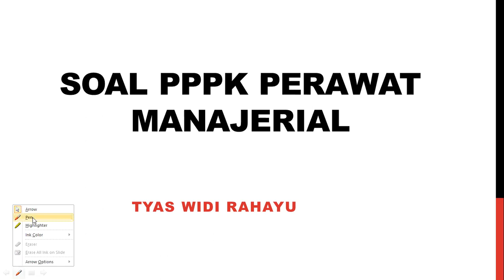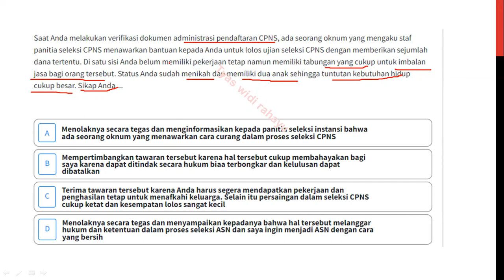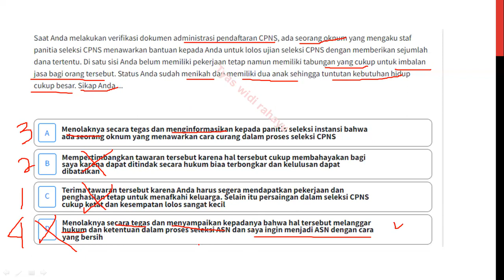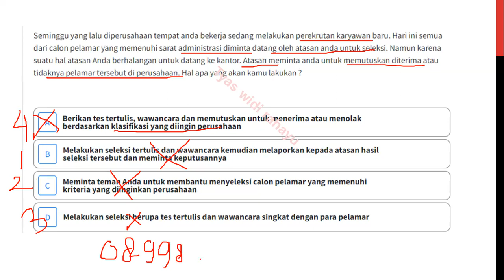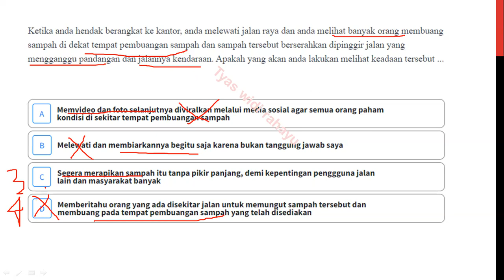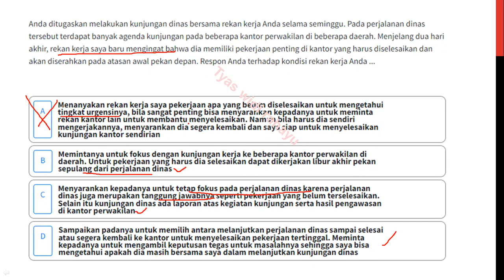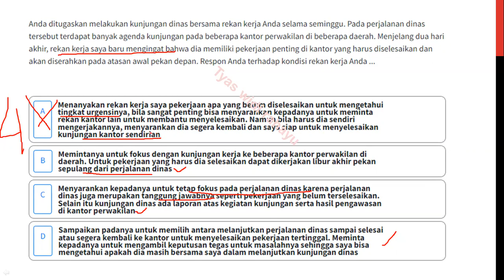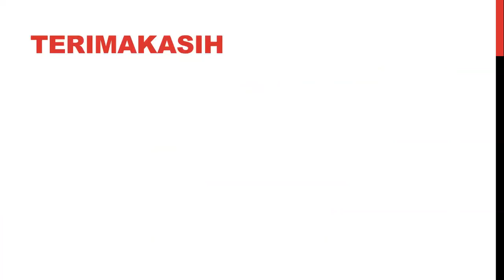part 8 FR SOAL PPPK TENAGA KESEHATAN MANAJERIAL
Hari ini aku bahas soal PPPK (P3K) kesehatan terbaru 2022. semoga bermanfaat dan kita semua bisa lolos P3K 2022, yuk belajar bareng aku dan kita sukses bareng😍. Nakes hebat, nakes juara, nakes bahagia. kesehatan yang utama kesejahteraan juga prioritas utama✨